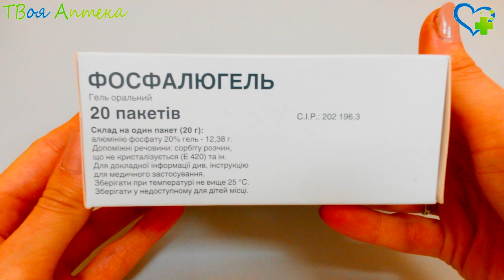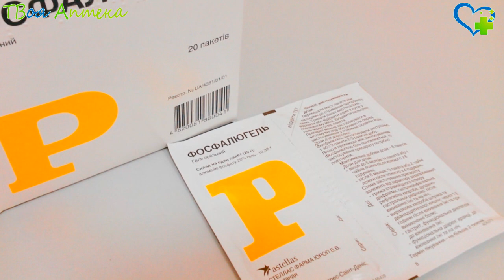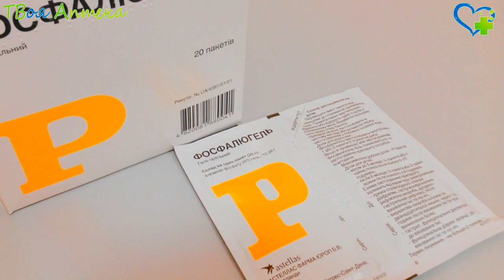Фосфалюгель - показания (видео инструкция) описание, отзывы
Фосфалюгель – лекарство группы антацидов (снижающих кислотность желудочного сока средств). Оно связывает соляную кислоту в желудке, уменьшая повышенную кислотность желудочного сока, что часто бывает при гастрите, рефлюкс-эзофагите, язвенной болезни и т.д. Кроме того, препарат обладает свойством обволакивать слизистую желудка, защищая ee от агрессивного действия пищеварительного сока. Кроме кислотонейтрализующего и обволакивающего свойств, оказывает адсорбирующее (впитывающее) воздействие. Снижает протеолитическую активность (способность расщеплять белок) пепсина. Не вызывает излишнего ощелачивание желудочного сока, сохраняя физиологический уровень кислотности желудочного содержимого. Образует защитный слой на внутренней оболочке желудочно-кишечного тракта. He приводит к вторичной гиперсекреции соляной кислоты. Способствует удалению газов и, токсинов, микробов на всем протяжении пищеварительной трубки, нормализует пассаж по кишечнику его содержимого.

Взрослым назначают Фосфалюгель:
при синдроме неязвенной диспепсии;
при гастрите c нормальной/повышенной секреторной функцией;
при рефлюкс-эзофагите;
при диафрагмальной грыже;
при язвенной болезни желудка/12-типерстной кишки;
при функциональной диарее;
при кишечных/желудочных расстройствах, вызванных отравлением, приемом лекарств, раздражающих веществ (щелочи, кислоты, алкоголь).

Детям:
при эзофагите (воспалении пищевода);
при гастрите;
при гастро-эзофагальном рефлюксе;

Противопоказания
Фосфалюгель имеет относительные и абсолютные противопоказания. При наличии y пациента абсолютных противопоказаний данное лекарство принимать запрещено, a при наличии относительных противопоказаний – можно, но c соблюдением осторожности, a также c тщательным контролем состояния.

Абсолютные противопоказания:
выраженная недостаточность почек;
гипофосфатемия – низкая концентрация фосфора в крови;
болезнь Альцгеймера;
наличие индивидуальной непереносимости, аллергии на компоненты лекарства.

Относительные противопоказания:
беременность;
кормление грудью;
нарушения функции почек средней/легкой степени;
цирроз печени;
выраженная недостаточность сердца.